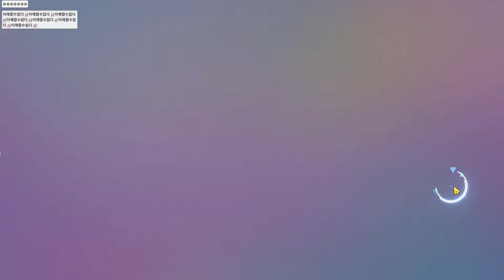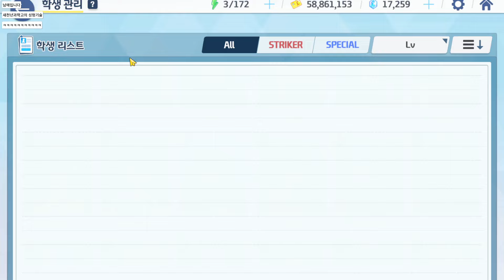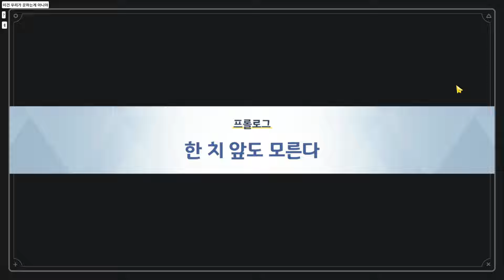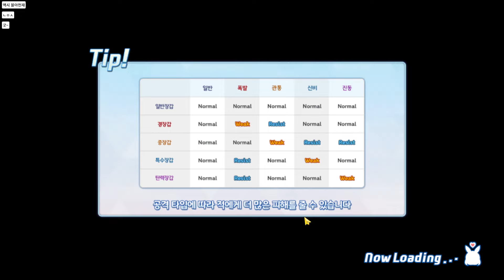【 블루아카이브 】 아니 머얌~! 시로코 내가 좋았구나? (개비틱 주의)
✿ 썸네일: 건빵님